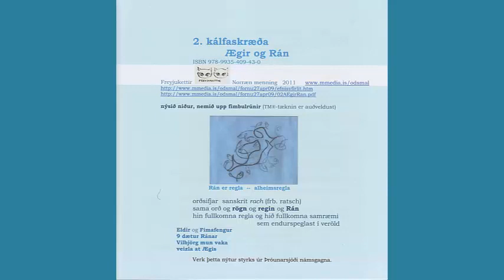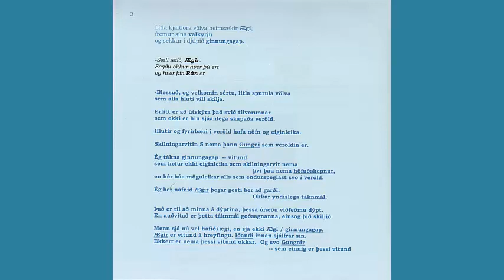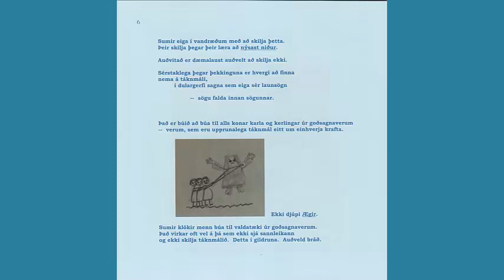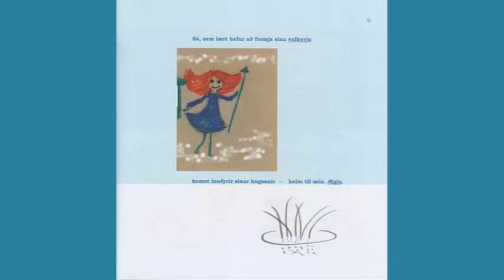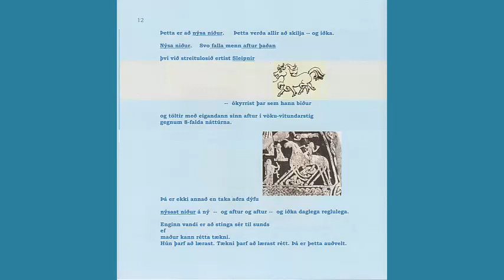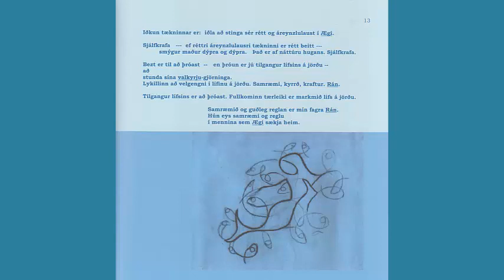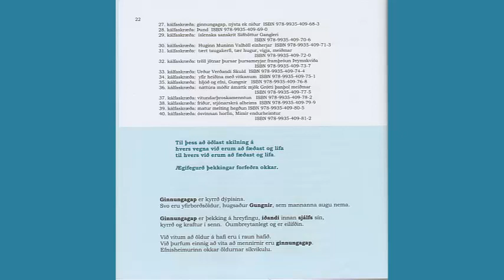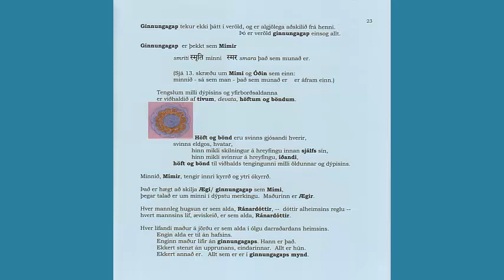2. skræða - Ægir og Rán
2. skræða - Ægir og Rán
Ægir er ginnungagap, sem heitir á máli vísindanna samsvið allra náttúrulögmálanna. Í Ægi er hin fullkomna regla, sem endurspeglast í alheimi. og í okkar kroppi. Nafn Ránar þýðir regla. Rán er þessi fullkomna regla sem alls staðar er að finna. Við skulum aldrei stríða gegn lögmálum náttúrunnar, frekar mæta iðula í veizluna at Ægis og öðlazt hina fullkomnu reglu í líf okkar. Hætta að lifa í Ránardætrum eingöngu.
Bókin fæst á amazon.co.uk (eða .com, .de, .fr)
Verkefni og spurningar við þessa bók